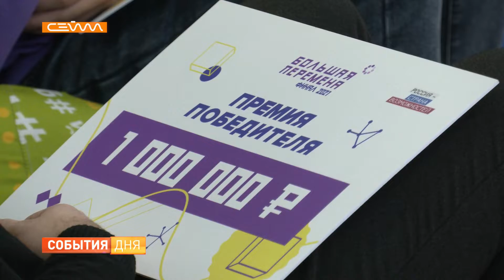Роман Старовойт поздравил победителей «Большой перемены»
На пути к целям. Куряне — победители «Большой перемены» поделились своими впечатлениями от участия во всероссийском конкурсе для школьников и студентов с губернатором Романом Старовойтом. Встреча прошла во дворце молодежи.